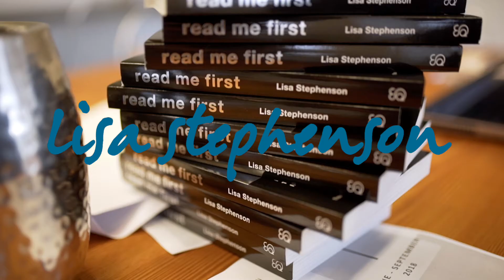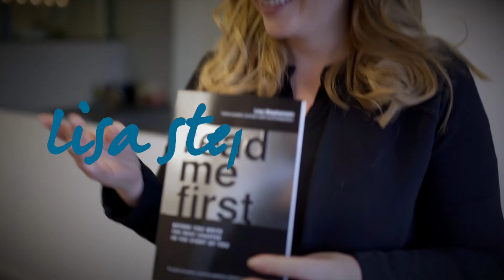What does success mean to you & what are your super powers?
I had a chat with Tommy about some hot topics from my book, Read Me First. Yes! I am laughing at my own jokes again.  Enjoy, and I look forward to hearing your thoughts.

and check out what I am up to this week on instagram - whoamiprojects